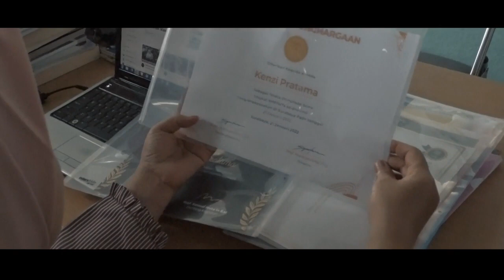EXIT TRAILER - FILM INDIE 2023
Seorang anak baru yang bernama kenzi pratama, pada hari pertamanya sekolah ia dipilih sebagai perwakilan untuk mengikuti suatu kompetisi oleh sekolahnya, kompetisi apakah itu? Akankah ia berhasil dalam menyelesaikan kompetisi ini?